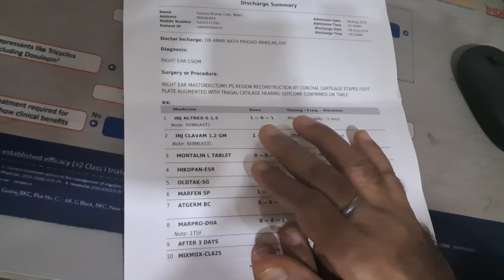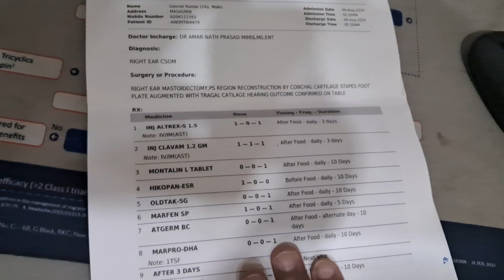Mastoidectomy entspecialist entdoctor ent trending docters best